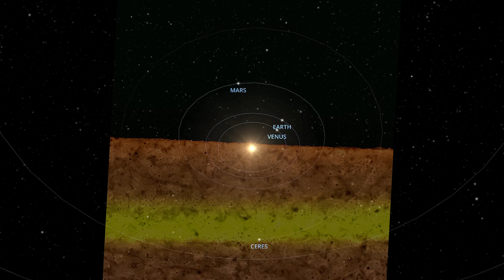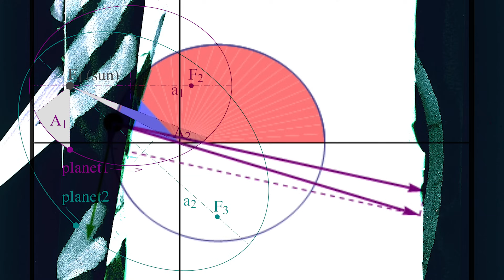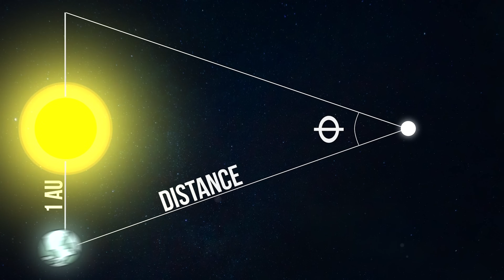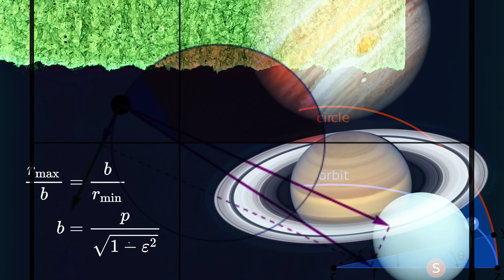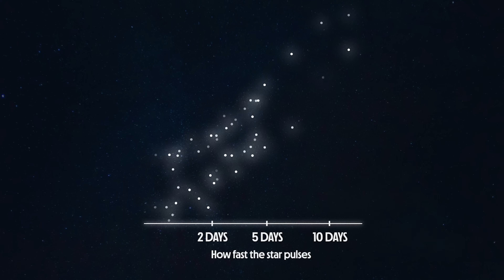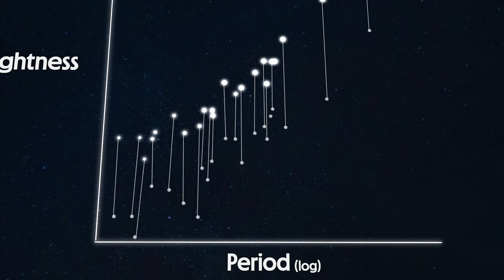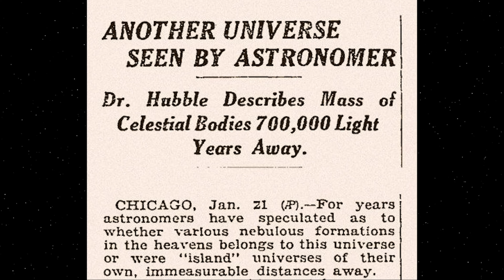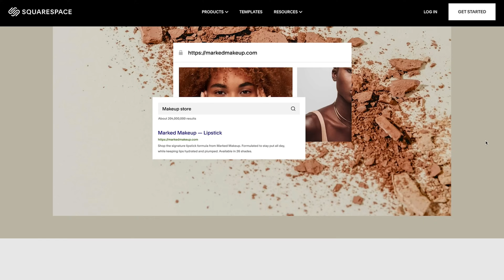How We Mapped the Stars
How can we possibly measured the distance to things a quadrillion km away?

For the music in the video I asked the amazing Tom Fox to craft thoughtful music that reflects the beauty of this topic. He did an excellent job.

Thank you Priyamvada Natarajan from Yale for chatting with me about this! She literally wrote the book on this stuff (called 'Mapping the Heavens'